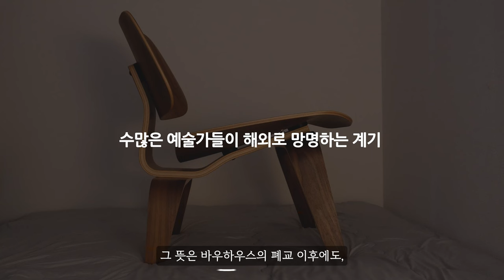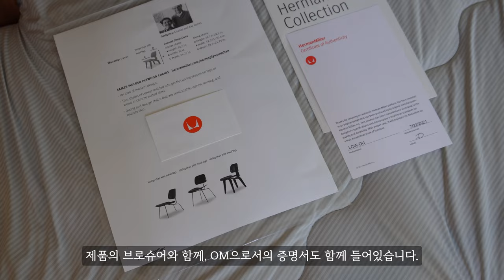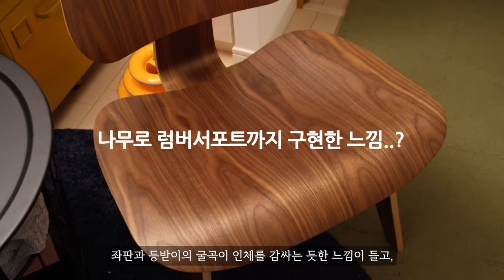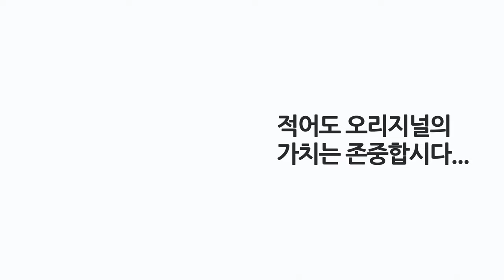LCW pt.2)허먼밀러 LCW 언박싱/리뷰. 최고의 의자에도 단점은 있다...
20세기 디자인사의 아이콘, 찰스 임스와 레이 임스(임스부부)가 디자인한

허먼밀러/비트라 LCW(Lounge Chair Wood) 언박싱 및 리뷰입니다.

모두 어렸을때 한번쯤은 갖고 싶었던 물건이 있었을텐데요.
그게 저에게는 이 의자였습니다.

그 자체로 최고의 오브제일 뿐 아니라,
저에게 항상 물건의 스토리에 관한 썰을 궁금하게 만들고

여러모로 제게는 갖가지 영감으로 가득찬 녀석입니다.

*팬심을 바탕으로 제작한 영상이기에 혹여나 잘못된 정보가 있을 수 있습니다. 바로 지적해주시면 감사하겠습니다.

Timeline
00:00 인트로
00:38 구입기,옵션
01:13 언박싱
01:48 장점
02:58 단점
03:55 마무리